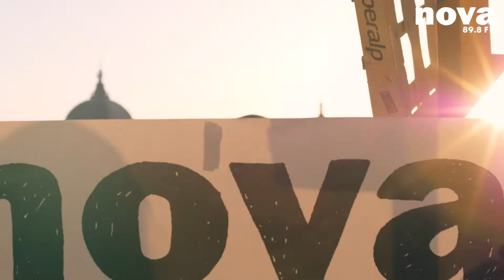Nova Lyon en direct à la buvette w/ La Yegros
Comment te dire ?
Il fait beau.
Il y a le marché.
On a pas super envie de rester enfermés.
Nos invités non plus.
LA YEGROS nous a prévu un live.

Jeudi 19 Avril 2018 - Retour sur la sortie printanière de Nova Lyon à la buvette du Pont Wilson.